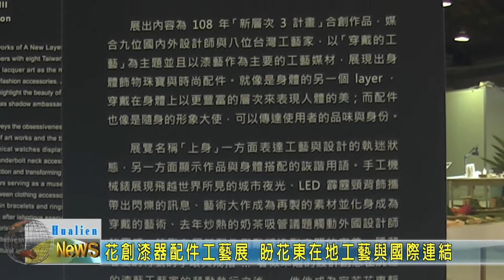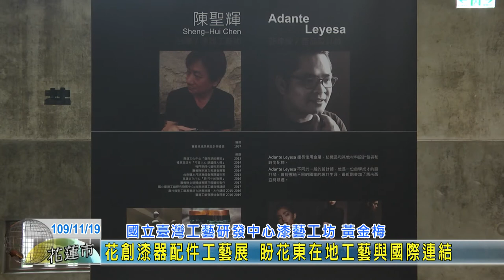20201119 05 花創漆器配件工藝展 盼花東在地工藝與國際連結